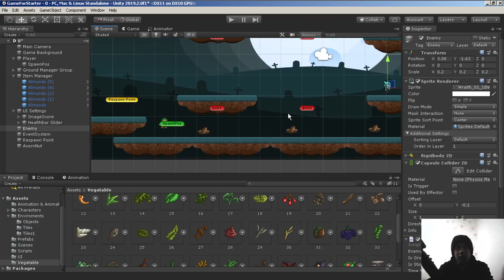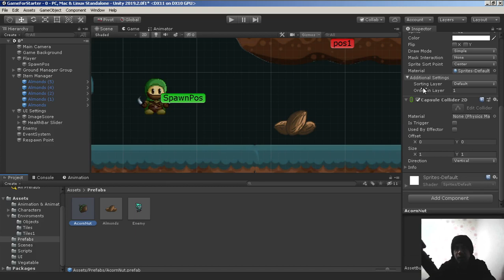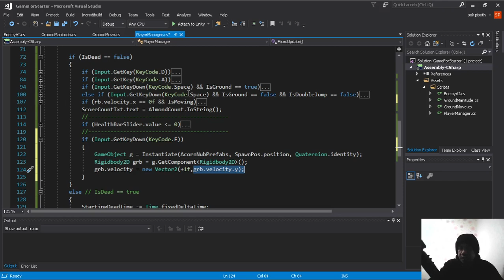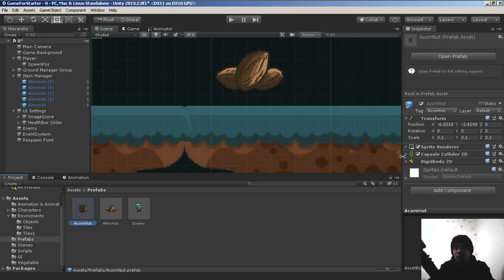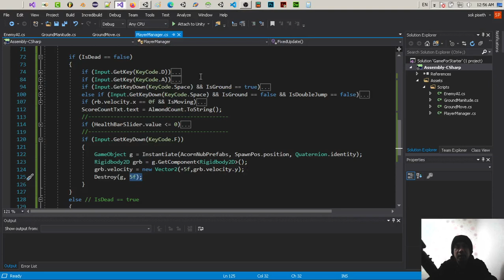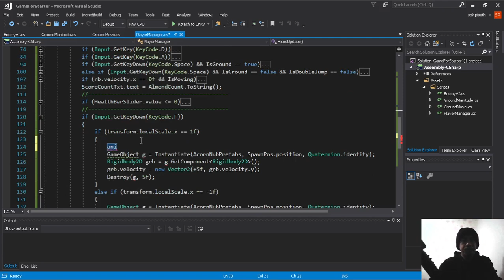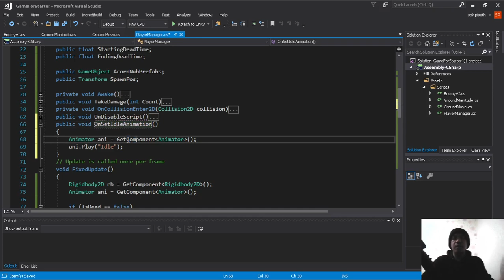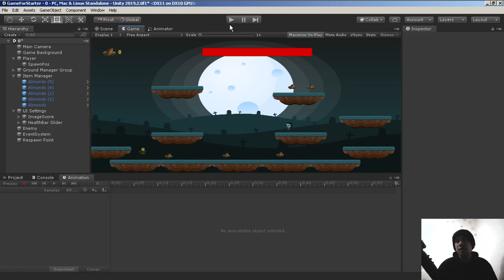Cambodia (Khmer) Unity2D Game For Beginner Lesson 25 Spawn Bullet & Pos